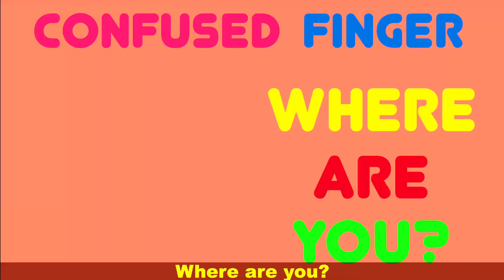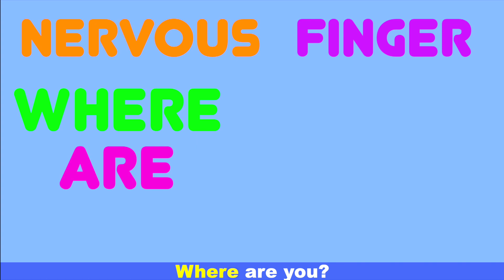Finger Family Emotions Part 2 | Simple Nursery Rhymes by Lily Fresh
Learn Emotions with Finger family song for kids. Shoked, bored, confused, nervous, curious.